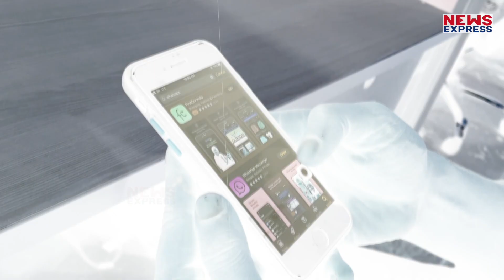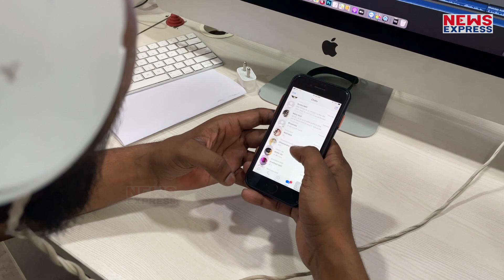सोशल मीडिया के बहाने सरकार पर चला ‘सुप्रीम’ हथौड़ा, पुलिस का बैंड बजना तय!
सोशल मीडिया पर अपने बातों को रखने वालों के लिए बड़ी खबर सामने आई है दरअसल सोशल मीडिया पर टिप्पणी करने वालों के खिलाफ होने वाली कार्रवाई पर सुप्रीम कोर्ट ने चिंता जताई है उसने कहा है कि हालात हैरान करने वाले हैं इस मुद्दे पर कोर्ट ने सरकार से 2 हफ्ते में जवाब भी मांगा है। दरअसल एक गैर सरकारी संस्था ने कोर्ट में याचिका दाखिल कर कहा था कि जो लोग सोशल मीडिया पर टिप्पणी करके अपनी बातों को रखते हैं उनके खिलाफ पुलिस कार्रवाई हो रही है खासतौर पर उत्तर प्रदेश में कई मुकदमे दर्ज किए गए और लोगों को जेल भी भेजा जा रहा है जबकि साल 2015 में सुप्रीम कोर्ट ने आईटी एक्ट के सेक्शन 66a को रद्द कर दिया था इस फैसले का मतलब है कि हर व्यक्ति को अपनी बात सोशल मीडिया पर करने का अधिकार है टिप्पणी करने को या बातों को रखने को अपराध नहीं कहा जा सकता। कोर्ट में वकील संजय पारीक ने बताया कि कानून रद्द करने के फैसले के बावजूद पुलिस सोशल मीडिया पर टिप्पणी करने वालों के खिलाफ मुकदमा दर्ज कर उन्हें जेल भेज रही है जिस पर कोर्ट ने सहमति जताई और कहा कि मामले हैरान करने वाले हैं इसके जवाब में एटर्नी जनरल केके वेणुगोपाल ने कहा कि नए आईटी एक्ट में फुटनोट में साफ लिखा है कि सेक्शन 66a को रद्द कर दिया गया है जिस पर जस्टिस नरीमन ने हंसकर कहा कि थानेदार फुटनोट नहीं पढ़ते होंगे इसलिए मामला दर्ज कर FIR कर देते है।

rishabh
saurabh